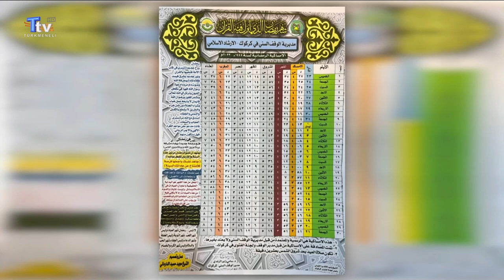Yetkili ve Vatandaş - 17. Bölüm المواطن والمسؤول